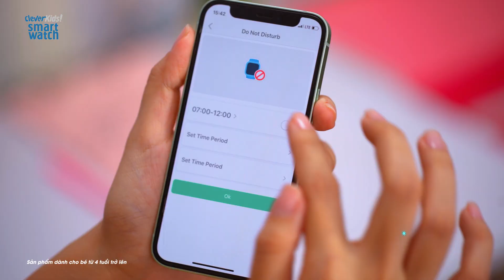Đồng hồ thông minh 4G CleverKid hoàn toàn mới | ĐỒ CHƠI CLEVERHIPPO